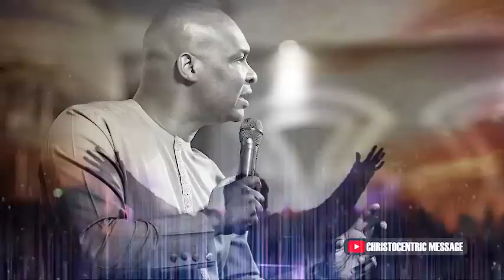A NIGHT OF PRAYER WARFARE OVER YOUR DESTINY - APOSTLE JOSHUA SELMAN